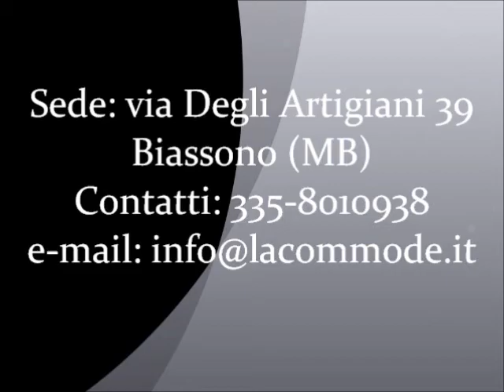Antica ribalta scrittoio lombarda di inizio 900 lastronata con radica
Ribalta lastronata art. 1092
Raffinata ribalta Lombarda lastronata sul mosso con radiche pregiate e filettature in acero.